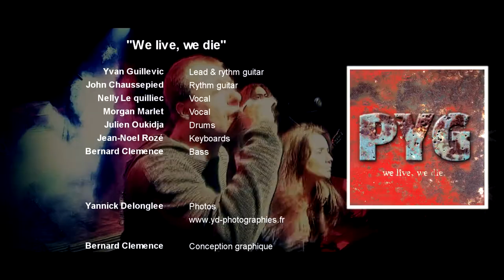EPK - PYG "We Live, we die"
PROJET YVAN GUILLEVIC

We live, we die

01 - We live, we die (part 1)
02 - We live, we die (part 2)
03 - Ocean Chaser
04 - The dog who wants to play
05 - Easy Livin'
06 - Tonight i'll kill a king
07 - Beyond the last gate
08 - I won't let you go
09 - Hey woman
10 - On the wall
11 - Song of the werewolf

Yvan Guillevic - Lead & rythm guitar
John Chaussepied - Rythm guitar
Nelly Le quilliec - Vocal
Morgan Marlet - Vocal
Julien Oukidja - Drums
Jean-Noel Rozé - Keyboards
Bernard Clemence - Bass

Guy Lucas - Océanis - Ploemeur
JJ Mel - Corinne Yvon - La Mouche production

Réalisation, prises de vues, montage
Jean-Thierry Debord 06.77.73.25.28